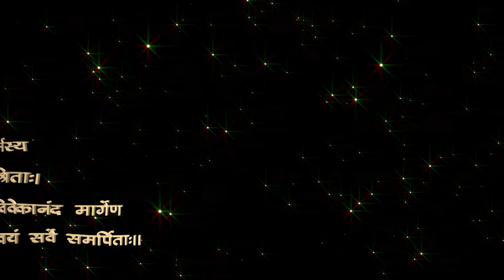Aashaye on DD National Replay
HEMA FOUNDATION - SHORT FILM ON MORAL VALUE EDUCATION